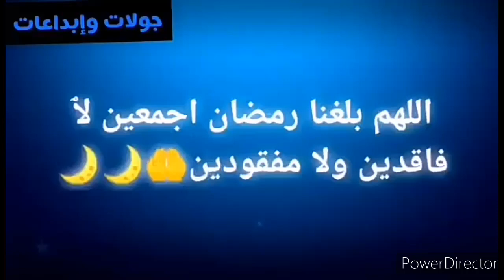غريبية بذوق الكراميل 😍 الحاجة أم الإختراع